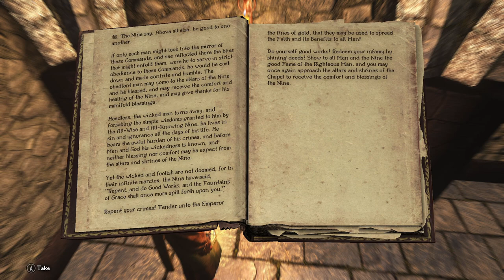Skyrim - Wabbajack+Lost Legacy: The Paladin's Pilgrimage Ep.67